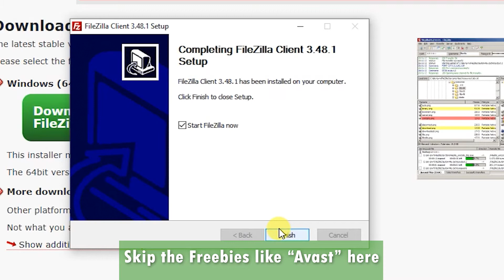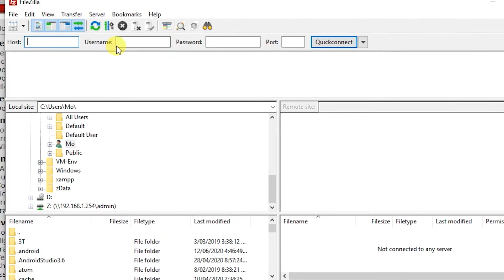Windows - FileZilla Installation and Connection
We will download, install and connect to a amazon server using FileZilla SFTP protocol to transfer files. Let us get after it.